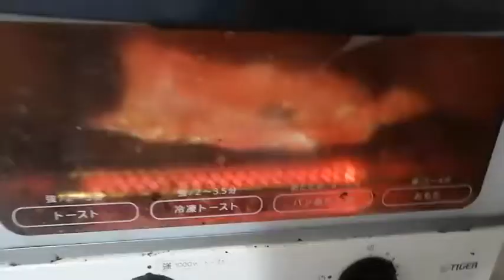どくだみ中毒者♡